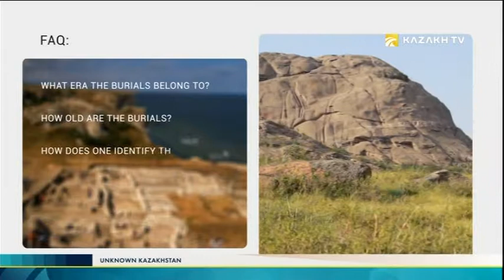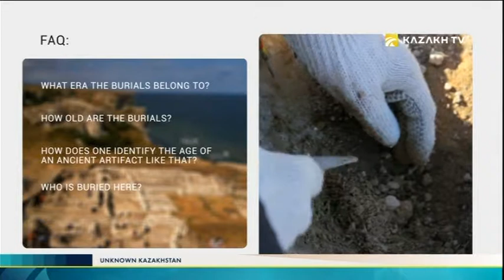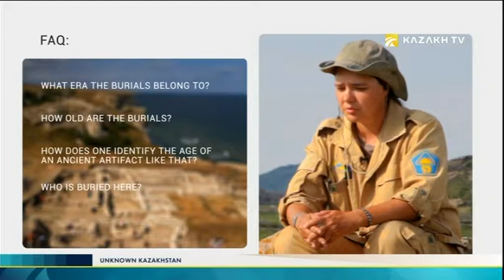Unknown Kazakhstan №11 (16.09.2017) - How an archaeological monument can catch a tourist's eye?